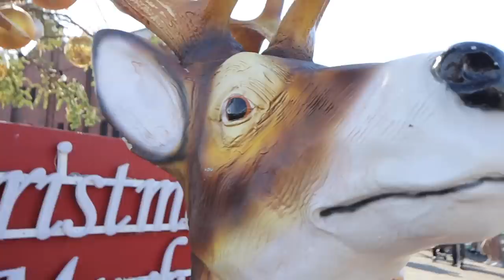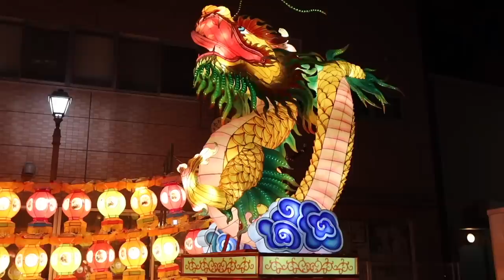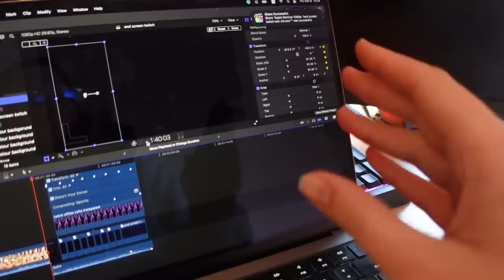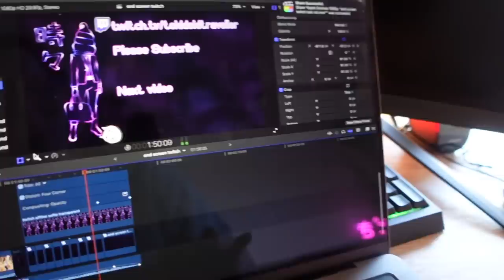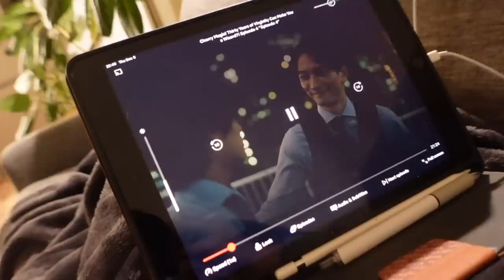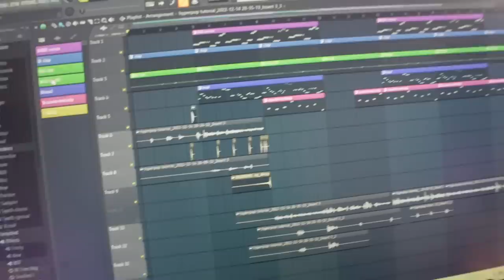Getting drunk at a Japanese Christmas Market! 🎄VLOGMAS week 2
Sarah's Channel:@seerasan